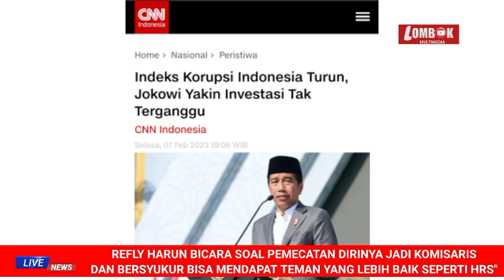"REFLY HARUN AKHIRNYA B0NGK4R R4HASI4 BESAR REZ!M SAAT JADI KOMISARIS"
Refly harunpun mengatakan merasa bangga punya teman pengganti yang lebih baik seperti hrs dan para pengikutnya.